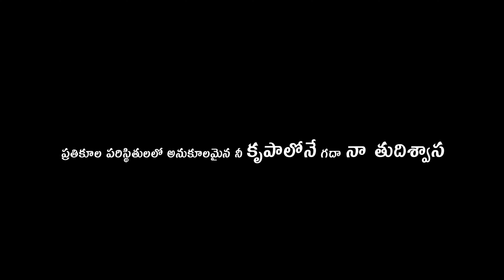Naa Jeevana Sandhya Raagam // Sheba Jehu.